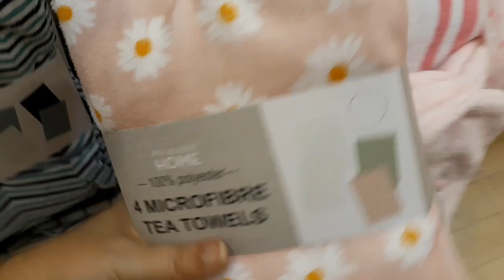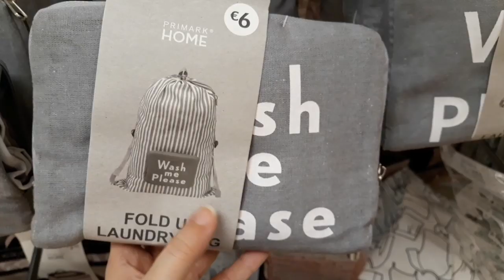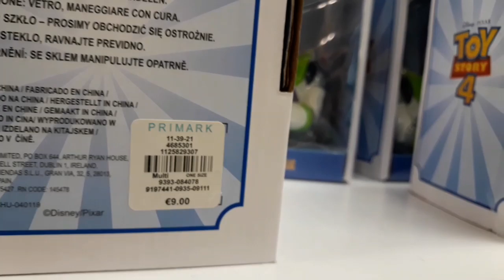Novedades de PRIMARK, verano 2019